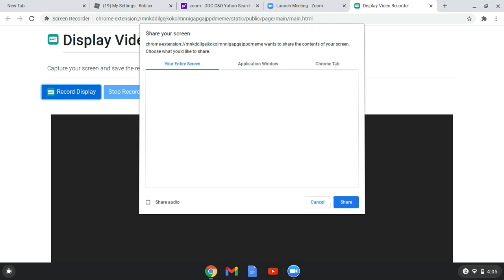i made a zoom meeting for the srquad